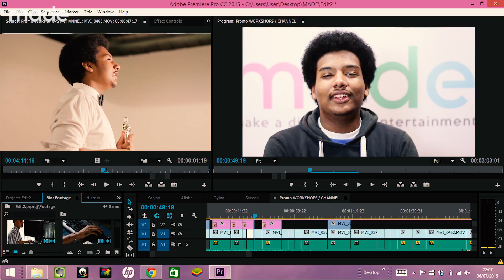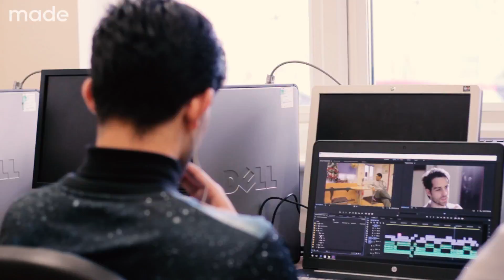madeTV trailer - The online TV channel where diversity matters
If you're an individual looking to get involved as cast, crew or creative we'd love to hear from you. Simply fill out our online form and one of our team will get in touch soon with upcoming opportunities

Make A Difference Entertainment aka MADE, is a charity dedicated to creating film, TV and video projects that celebrate diversity and inclusion. We exist to unite communities through the power of film-making for positive social change.

Our programme outcomes are to develop talent and work experience for participants as well as encourage community cohesion. We also create employment opportunities for our participants by producing programmes with charities, good causes and social enterprises looking to engage with our target audience. By collaborating with MADE young people and groups who are under-represented in mainstream media are empowered to have a voice and make it heard.

By forming meaningful collaborations like these we're able to inspire, inform and entertain under-served audiences through broadcasting their work on madeTV - our online TV channel where diversity matters. Our content champions upcoming creative talent and we share distinct stories that reflect the real London.

madeTV collaborators take a satirical snapshot of diversity issues in London and the impact of this on the perception of minority groups. madeTV is a chance for mis-represented communities to be proactive in challenging stereotypes and produce authentic media. Here you can watch content produced by local people to have a voice on issues relating to race, gender, sexuality and disability.

By watching and sharing their work, you'll support future creative leaders to challenge stereotypes, increase understanding and authentically portray mis-represented communities. You'll also be supporting members of your community to kick start their careers within the creative industries so that we're more visible on screen and behind the scenes.